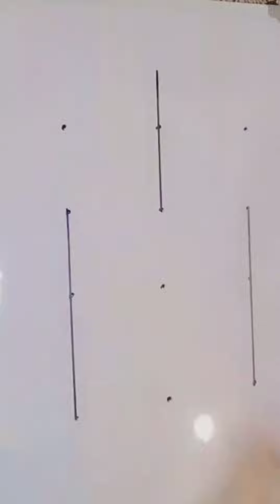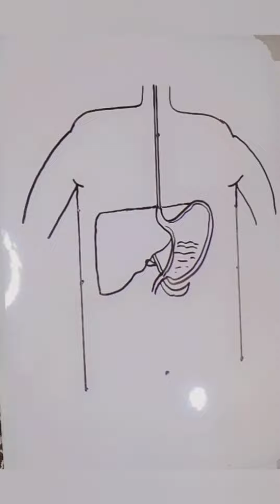Dots turn into Human Digestive System Structure/easy way to draw human digestive system.